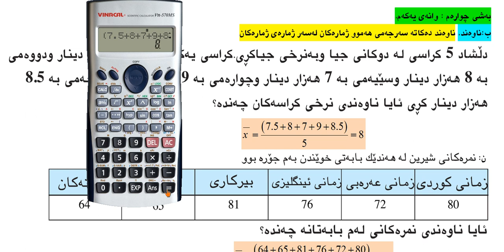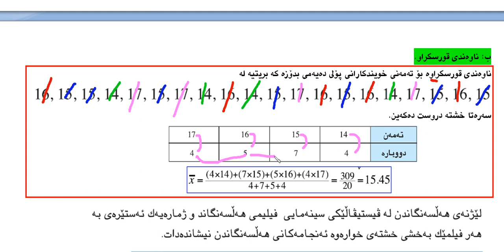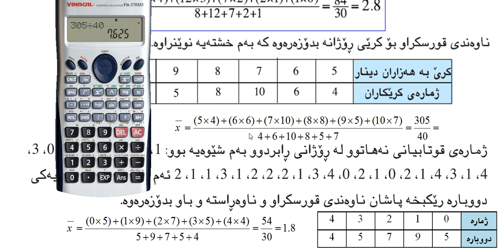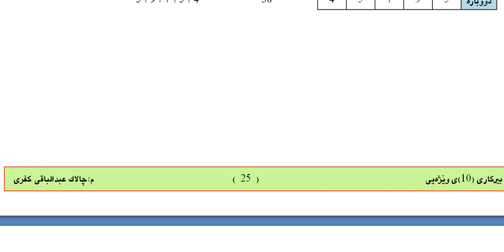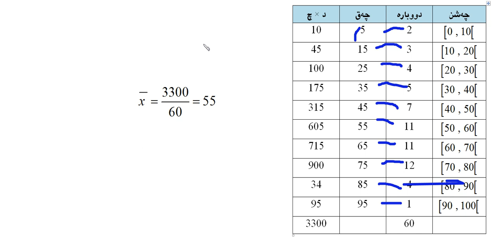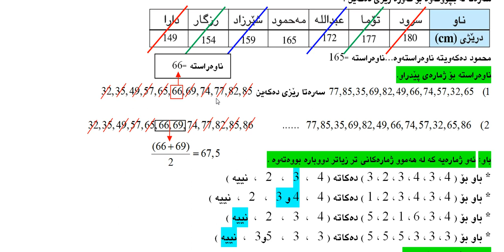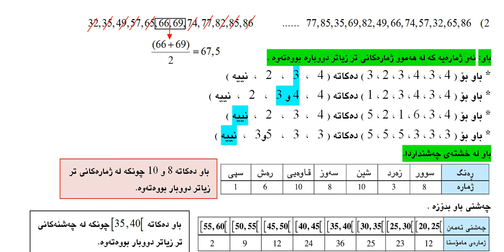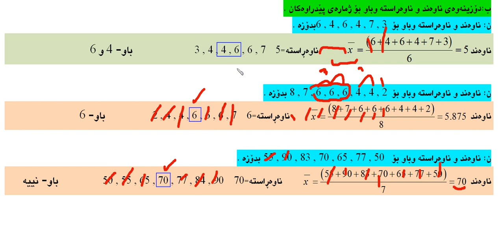بیركاری(10)ی ویژه‌یی به‌شی چوارم - وانه‌ی یه‌كه‌م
ناوه‌ند : ناوه‌ندی قورسكراو ..ناوه‌راسته‌ ،باو . مه‌ودا